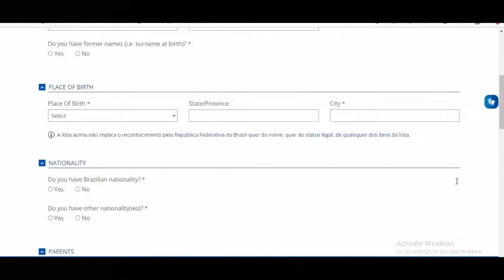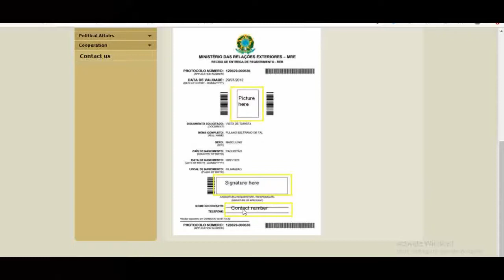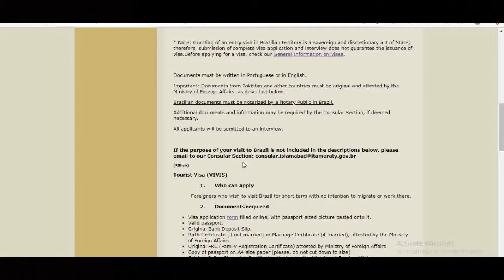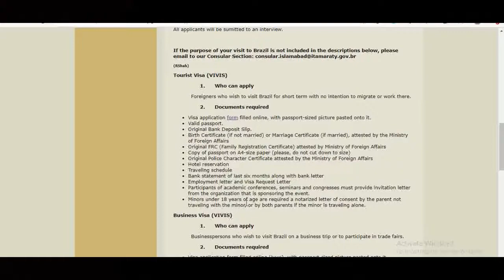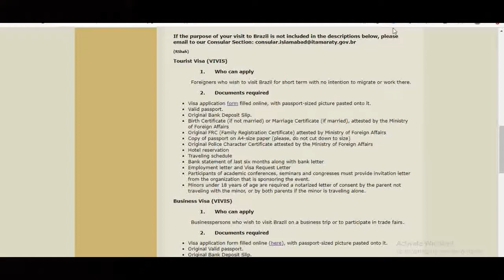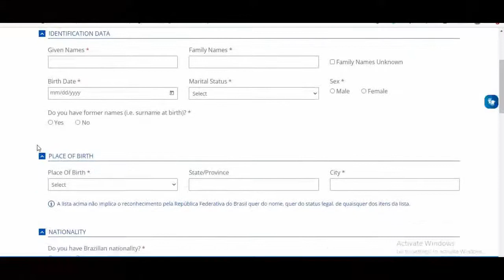How to Apply Brazil Visa from Pakistan full detail 100% Guaranty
Brazil is a country in South America that witness hundred thousand of tourists every year. You can apply Brazil visit visa from Pakistan online through simple form filling. In this video, you will know the Brazil visa requirements for Pakistani nationals. What documents you need to get the tourist visa of Brazil in Pakistan
Link to Get Brazil Visit Visa Application form:
barzil vist visa
barzil tourist visa